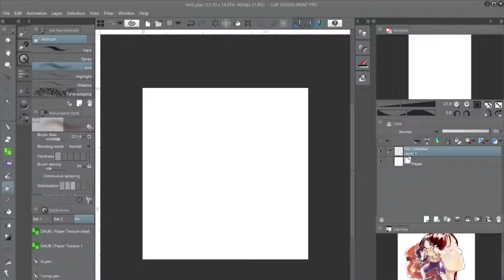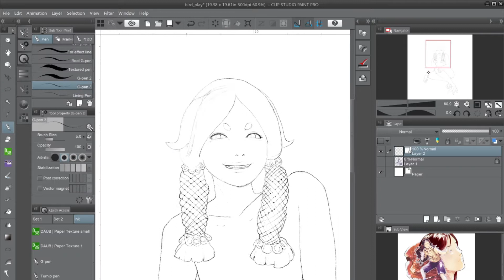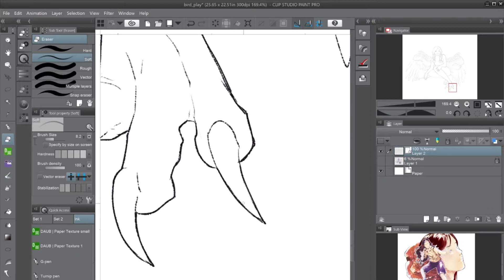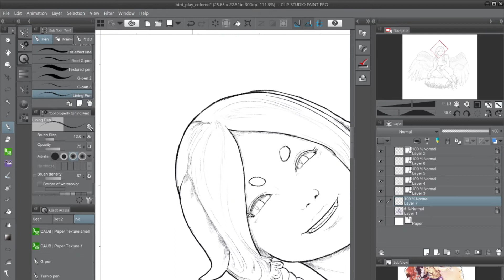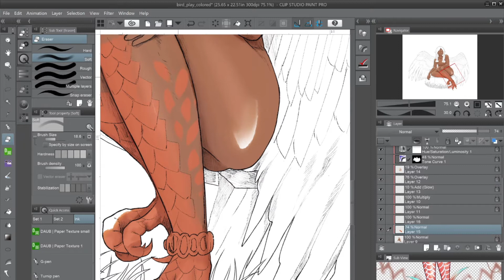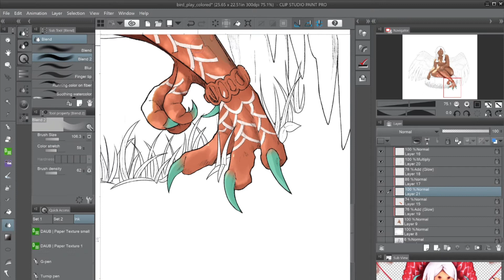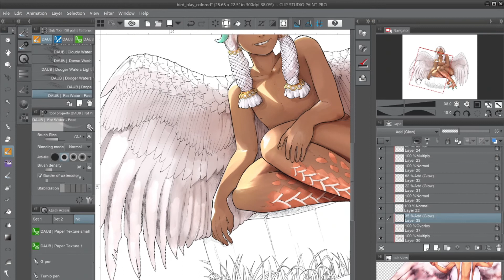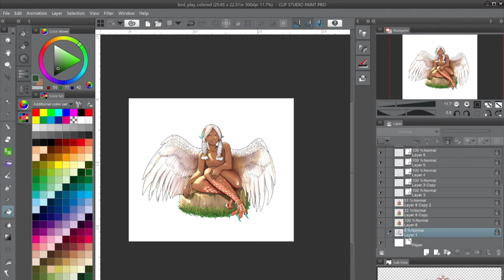Drawing a Bird Spirit | Time Lapse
Here is a character I've had for a while! No name and barely any backstory. I'm sure it'll come to me eventually.

Programs: Clip Studio Paint, Filmora9